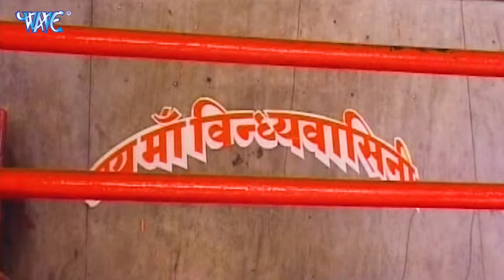बसेलु कंहवा ए मईया | Arvind Akela Kallu | Saj Gail Mai Darbar | Bhojpuri Devi Geet 2023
Song - Baselu Kanhwa E Maai